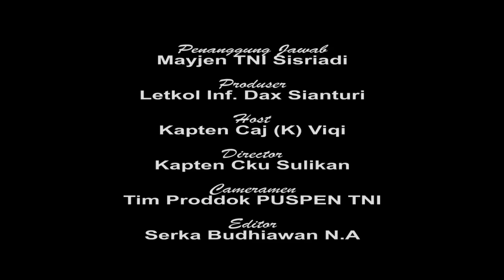PODCAST EPS.7 Komandan Korps Marinir : Dibalik kesuksesan pembebasan sandera Kapal MV. SINAR KUDUS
Komandan Korps Marinir, Mayjen TNI (Mar) Suhartono  M.Tr. (Han) yang saat itu menjabat sebagai Komandan Detasemen Jalamangkara (Dandenjaka) Korps Marinir TNI AL adalah salah satu pelaku sejarah pembebasan sandera Kapal MV. Sinar Kudus.

Operasi tersebut sangatlah sulit, bukan hanya karena dilaksanakan jauh di wilayah perairan Somalia, tapi juga membutuhkan kerahasiaan dan pendadakan demi membebaskan ABK WNI yang menjadi sandera.

Terbukti !
Hanya prajurit TNI terlatih yang mampu melaksanakan operasi pembebasan sandera di tengah laut dengan gelombang ekstrim.

Berdasarkan pengalaman tersebut, bagaimana Dankormar memandang pentingnya pelibatan TNI dalam penanggulangan teroris?

Yuk kita saksikan lebih lanjut perbincangan dengan Mayjen TNI (Mar) Suhartono  M.Tr. (Han) pada podcast Puspen TNI episode kali ini.

Kami prajurit petarung sejati !!
Menjadi MARINIR adalah pilihan,
Menjadi MARINIR adalah kebanggaan.

Salam Merah Putih !!!